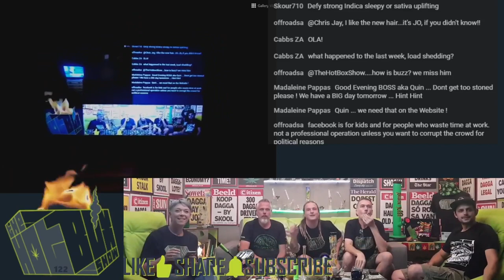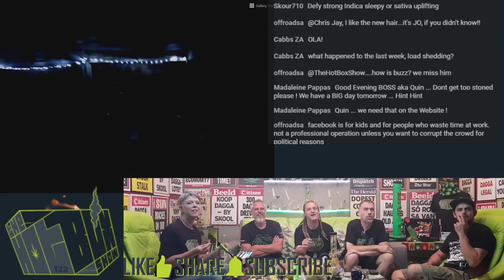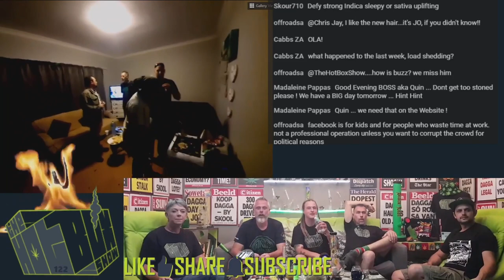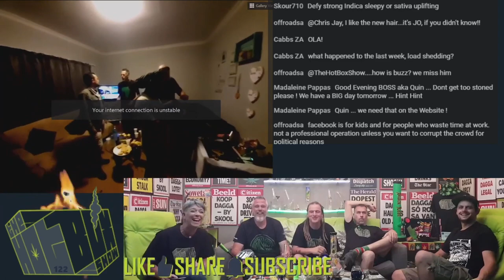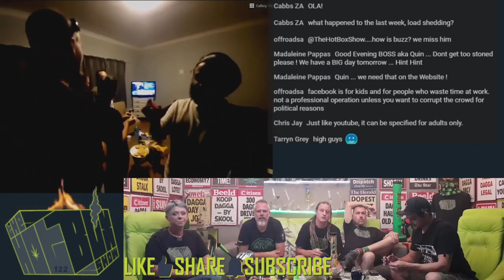DankOut - Ep122 - Private Cannabis Club in East London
Jules and Myrtle live from a Private Cannabis Club in East London chatting about this weeks East London Cannabis Conference.

Hotboxshow Dankout with guests around the world and locally in SouthAfrica over a Hangout.

HotboxShow interviews local and international cannaculture to get the lowdown on their vibes and highlights.